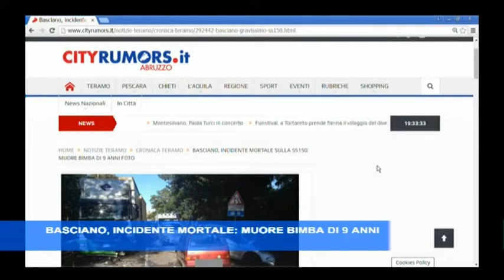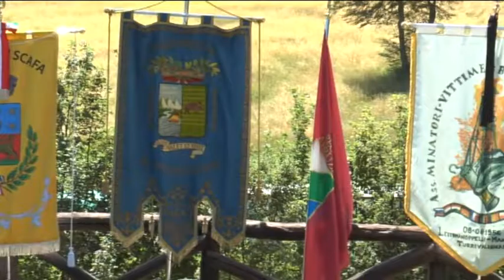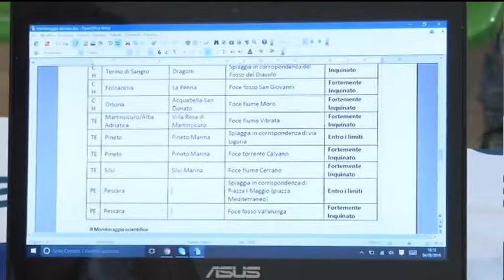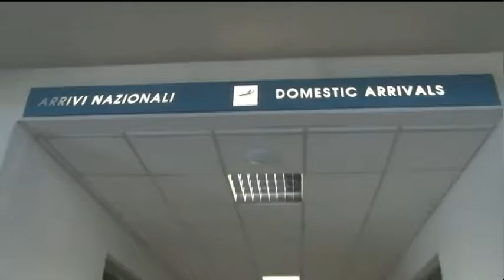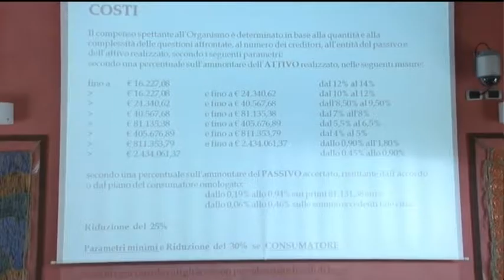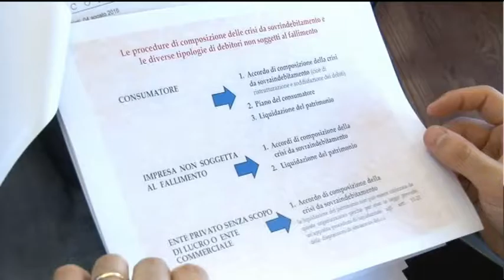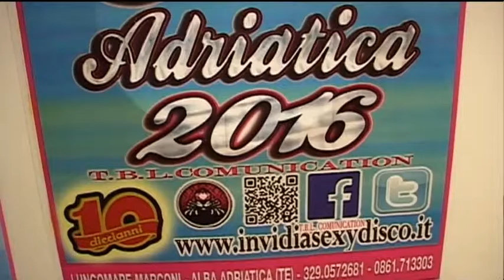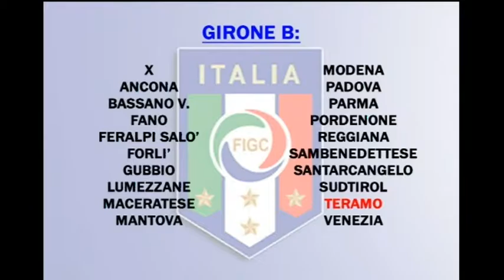TgSei Edizione della notte Giovedì 4 agosto 2016